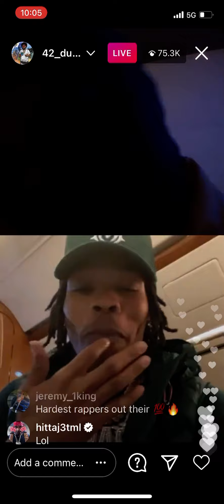Lil Baby & 42 dugg speak after shooting on IG live